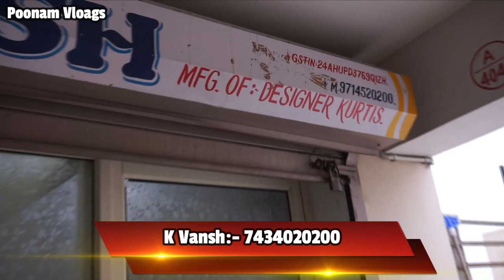kurti & Gown Wholesale Market | Ahmedabad wholesale market | kurti Manufacturer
K Vansh
Address -A 4040 4 TH FLOOR, CITY CENTER 2 OPPOSITE SAFAL 3 MARKET RAIPUR GATE AHEMDABAD

Ahmedabad Gown Wholesale market / Ahmedabad gown market/ Ahmedabad gown manufacturer | Ahmedabad gown wholesale |

 hey guys aaj mein aapko Lekar aayi hun Ahmedabad ki City center 2 market Mein Yahan per aaj main aapko Dikhane wali hun 70% off gown crop top and kurtis | Ahmedabad gown collection| Yahan aapko Milenge Ahmedabad crop top gown manufacturer